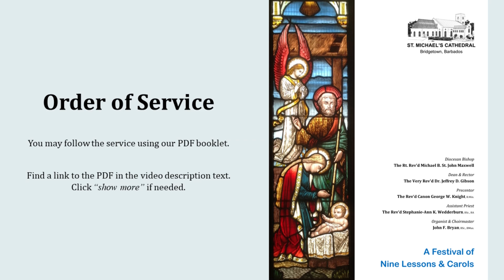Festival of Nine Lessons and Carols (2021)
00:33  Once in royal David’s city  (J.G. Fletcher)
05:51  THE BIDDING PRAYER
09:03  On this day earth shall ring (G. Holst)
11:01  FIRST READING - God announces in the Garden of Eden that the seed of woman shall bruise the serpent's head. -
12:52  Adam lay ybounden  (B. Ord)
14:02  SECOND READING - God promises to faithful Abraham that in his seed shall all the nations of the earth be blessed  -
15:10  In dulci jubilo  (B. Gesius / J.S. Bach)
18:29  THIRD READING - Christ’s birth and kingdom are foretold by Isaiah.
19:41  The holly and the ivy  (R. Lloyd)
22:44  God rest you merry gentlemen  (D. Willcocks)
26:31  FOURTH READING - The peace that Christ will bring is foreshown
28:30  I wonder as I wander  (W.L. Reed)
32:06  FIFTH READING - The angel Gabriel salutes the Blessed Virgin Mary
34:14  Myn Lyking  (R.R. Terry)
37:22  SIXTH READING - St. Luke tells of the birth of Jesus
38:45  The Angels and the Shepherds  (C.H. Trevor)
40:29  SEVENTH READING - The shepherds go to the manger
42:06  On Christmas night  (P. Ledger )
44:11  Unto us is born a Son  (D. Willcocks)
46:36  EIGHTH READING - The wise men are led by the star to Jesus
49:04  Torches  (J. Joubert)
50:40  Make we joy  (A. Spedding)
53:15  NINTH READING - St. John unfolds the mystery of the Incarnation
55:12  O come, all ye faithful  (P. Ledger)
58:56  THE COLLECT AND BLESSING
01:00:01  Hark! the herald angels sing  (D. Willcocks)
01:03:01  Organ Postlude: In dulci jubilo, BWV 729  (J.S. Bach)